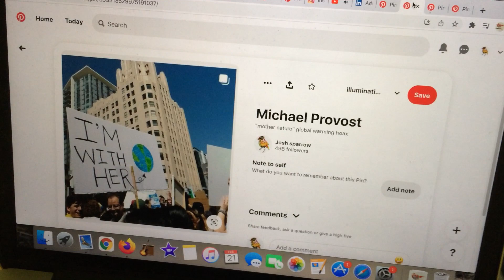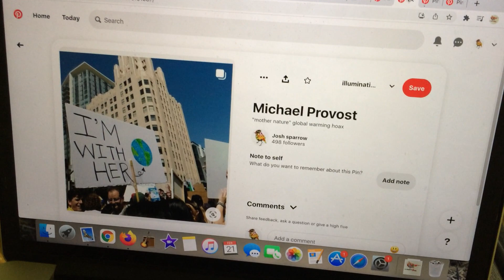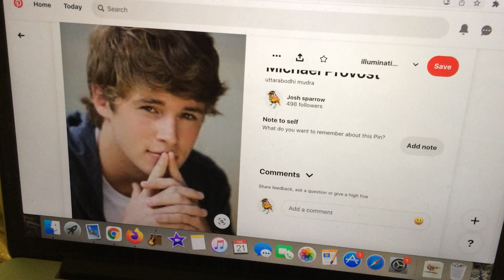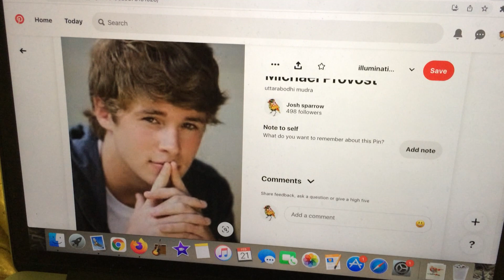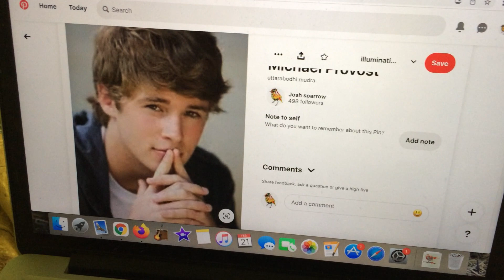i'm with her?